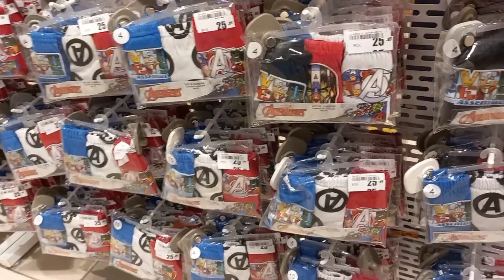INFANTIL LOJAS PERNAMBUCANAS || MUNDO DISNEY || ACHADOS DE VESTUÁRIOS/ CALÇADO/ ENXOVAL E MUITO MAIS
Olá meus amores! No vídeo de hoje vou fazer um Tour para vocês no Mundo Disney nas Lojas Pernambucanas , espero muito que gostem.
Beijão 💋